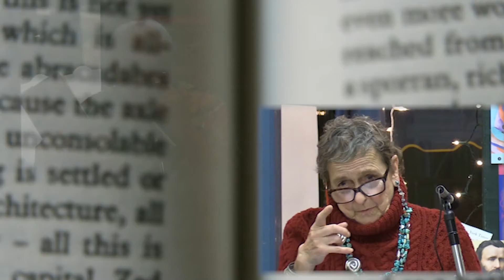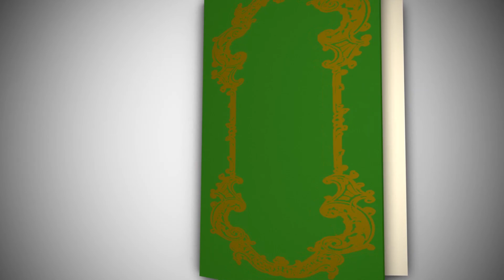Paul Friedrichs at Water Street Bookstore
Poet Paul Friedrichs reads from his latest collection of poetry, In My Life: 100 New Poems.

Check out Exeter TV online at:
exeternh.tv